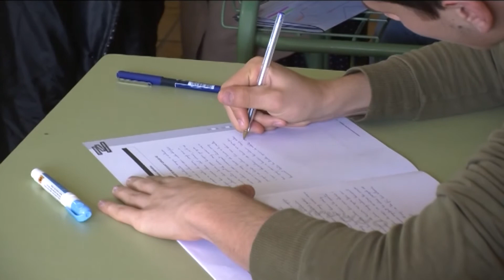El CC Baix Ebre s'incorpora a la Fundació Privada per a Estudis Internacional Dertosa